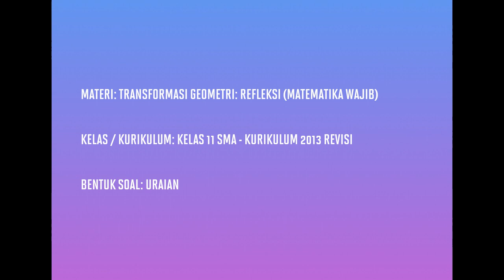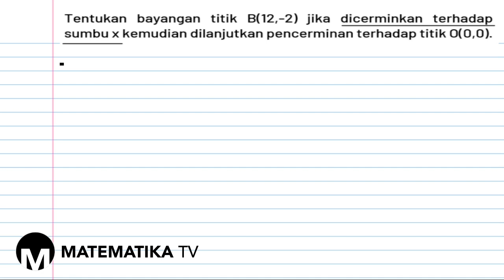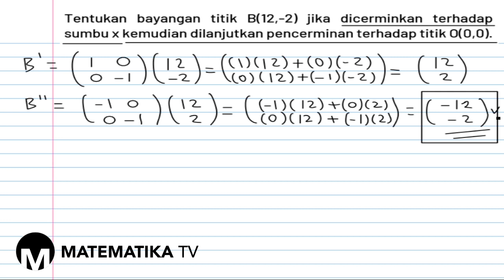[KELAS XI WAJIB - KURIKULUM 2013] PEMBAHASAN SOAL URAIAN TRANSFORMASI GEOMETRI: REFLEKSI (052)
Pada kesempatan kali ini kita akan membahas soal tentang transformasi geometri: refleksi atau pencerminan.